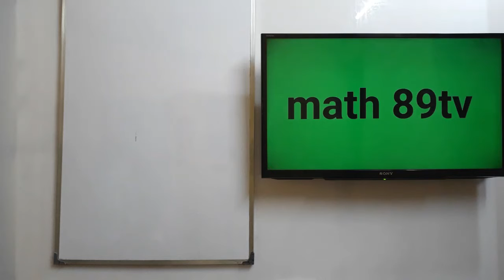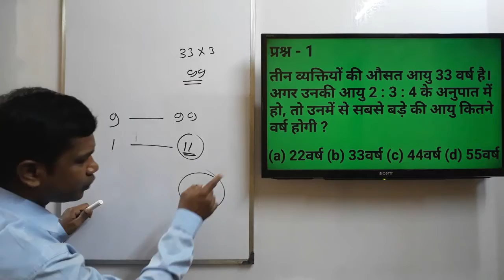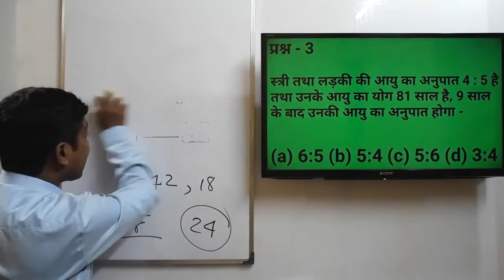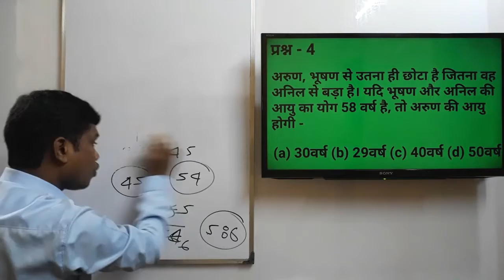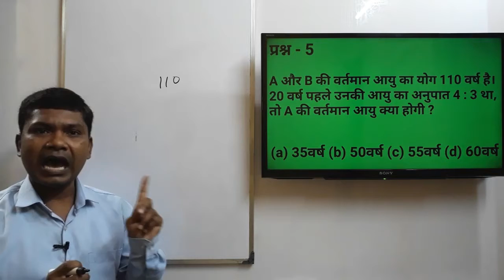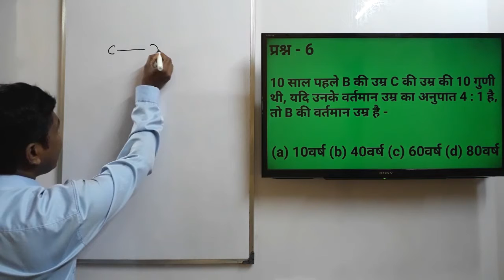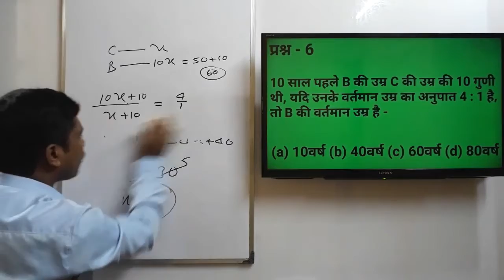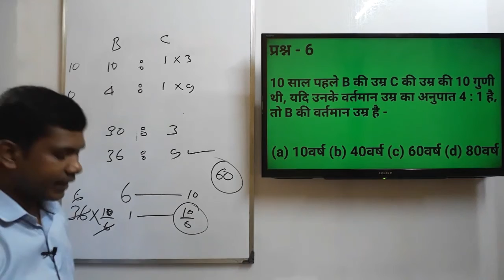question on age | questions related to age | tricky math